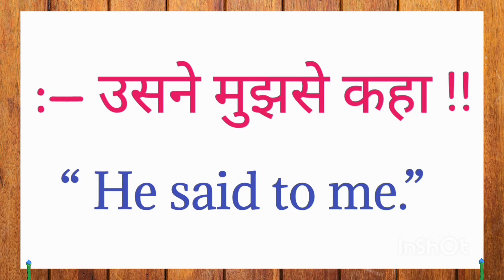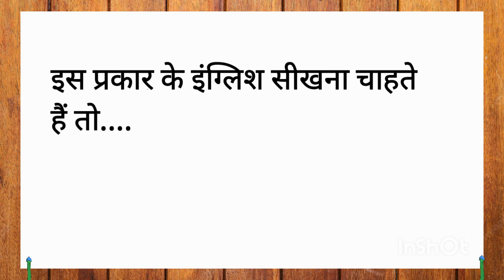रोज बोले जाने वाले english sentences/daily use english sentences/रोजाना बोले जाने वाले word